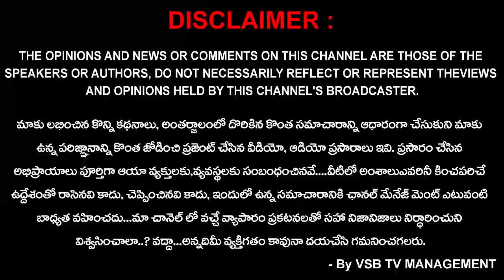విజయ డయాగ్నోస్టిక్స్ సెంటర్ ఇప్పుడు రాజమండ్రిలో ప్రారంభం... || VSB TV